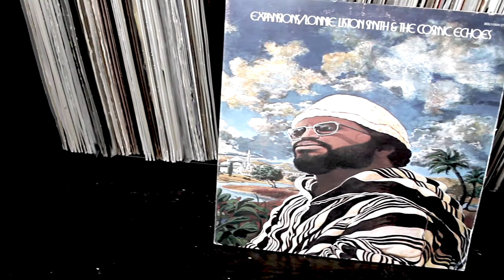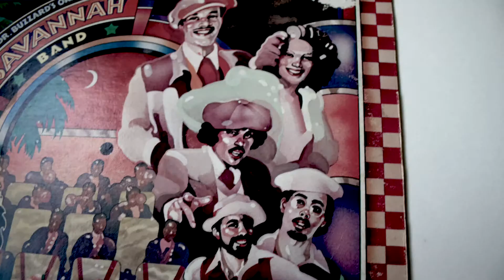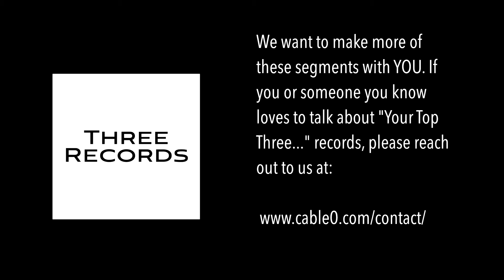Three Records: Bought in Detroit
The part two pilot for a Cable 0 series, Three Records.

We want to make more of these segments with YOU.